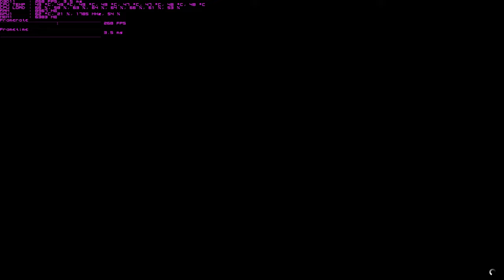Grand Theft Auto V - 4k - GTX 1080 TI ZOTAC AMP! EXTREME EDITION